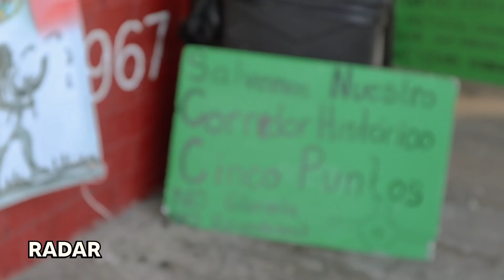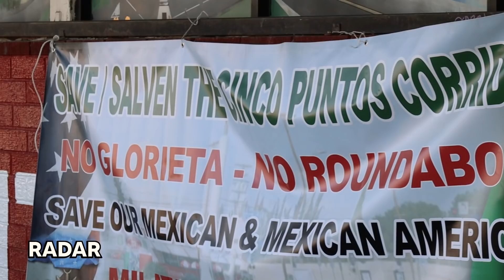No olvides de dónde vienes | Activista me da una lección en East LA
Pequeña plática con una activista que coleccionaba firmas para una noble causa

¡Nuevo video cada miércoles!